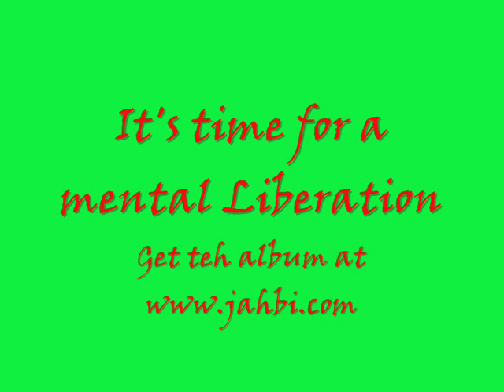JahBI Endangered Species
JahBI released the long awaited album "Endangered Species."  check out the tract and video.